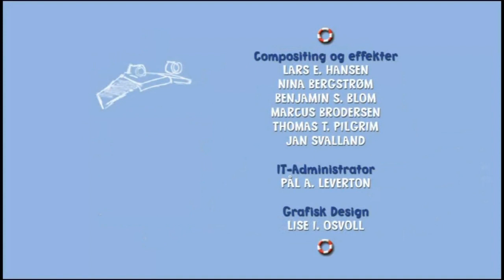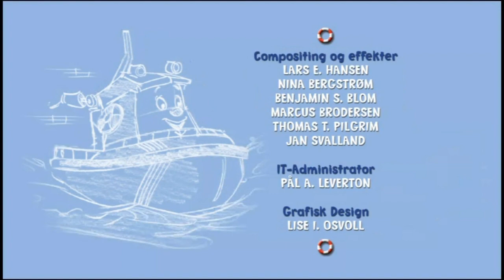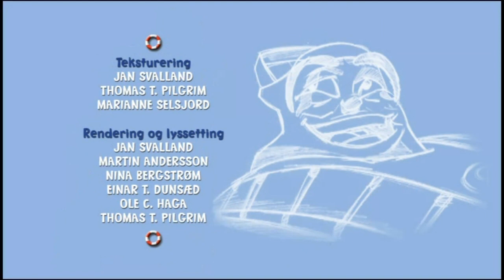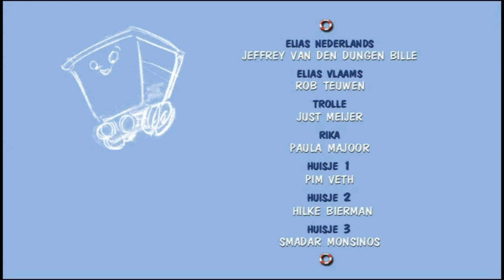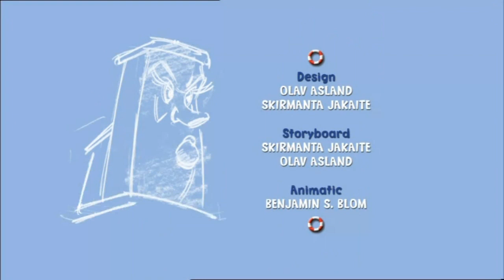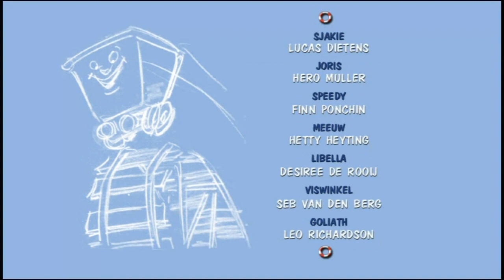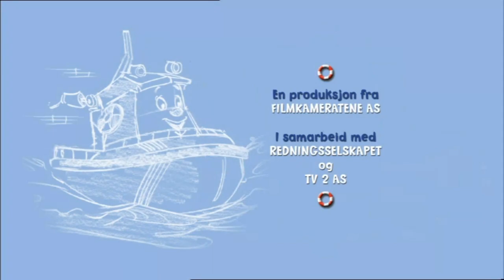Elias de reddingsboot -'Speedy vaart weer uit!' (2005) (HD)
Heb jij al kennis gemaakt met Elias? Dit kleine reddingsbootje gaat aan het werk in de gezellige kustplaats Thuishaven. Daar ontmoet hij een heleboel nieuwe vriendjes. En hoewel de kleine Elias als reddingsboot nog een hoop te leren heeft, merkt hij al snel dat zijn vriendjes hem nooit in de steek zullen laten! Kijk mee naar 7 spetterende verhaaltjes:
1 Bromberg
2 Sjakie en Meeuw
3 Een nieuwe lamp voor Joris
4 Speedy vaart uit
5 De grote bootrace
6 Sjakie gaat de mist in
7 Het baaienbeest.